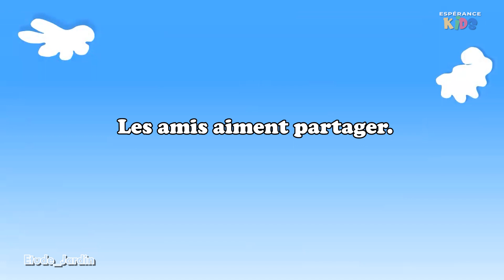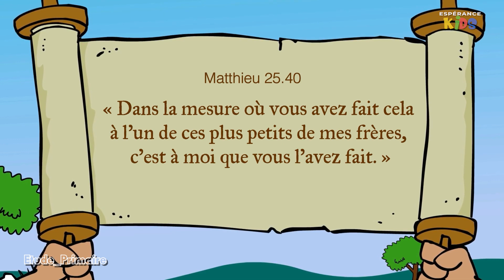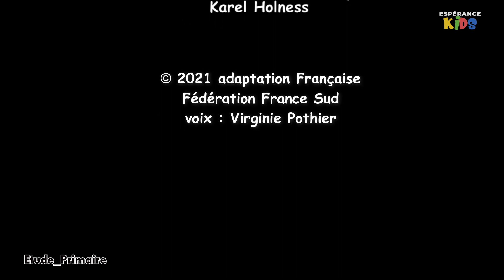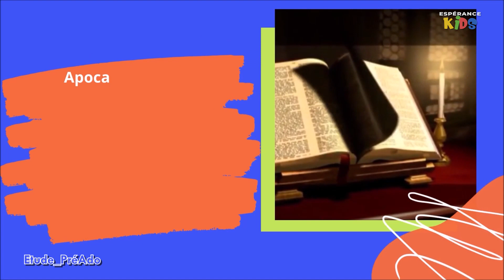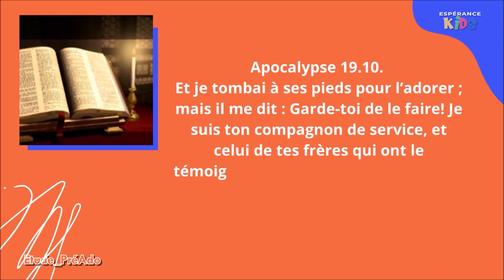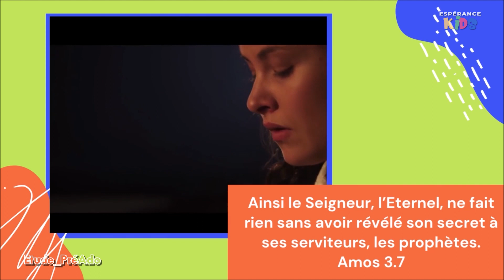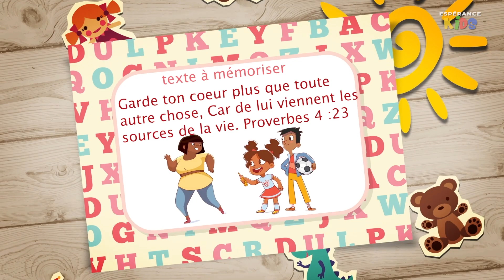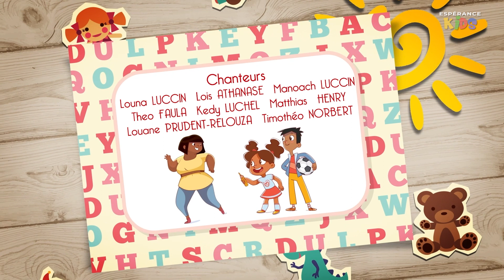Espérance Kids - Samedi 25 Juin 2022